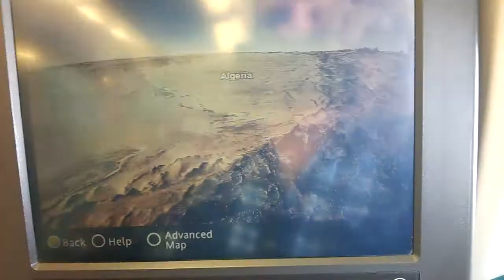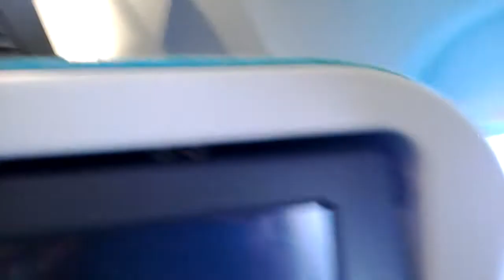Las azafatas de Turkish Airlines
‎miércoles, ‎05‎ de ‎marzo‎ de ‎2014, ‏‎12:32:00 by Nokia Lumia 520